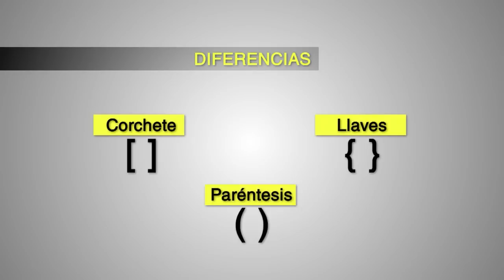StandUp Dia Del Nino p2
Show de Huevos
Viernes 7pm
Xpertv

Lα cσpiα de este video,
sεяα dεnunciαdα.
Tσdσs lσs Dεяεcнσs Rεsεяvαdσs.